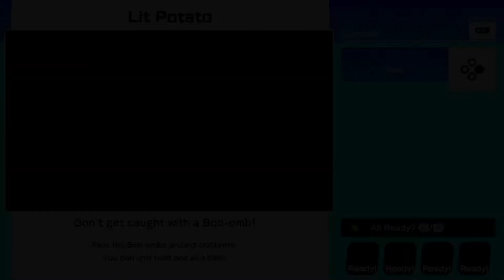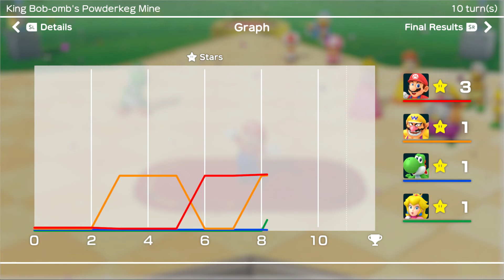Super Mario Party (Yuzu Switch) Gameplay Part 2 Mario Party: King Bom-omb's Powderkeg mine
Super Mario Party 2nd Board King Bom-omb
Play on Yuzu Switch Emulator
I'm play with keyboard but some of them may unplayable with it
also game may low frame and black screen sometimes playing emulator
I've set 2x Resolution better graphic but lower frame